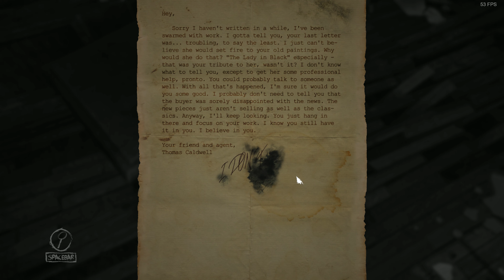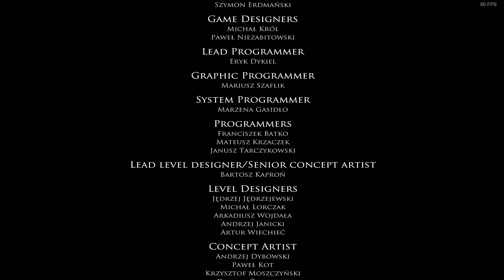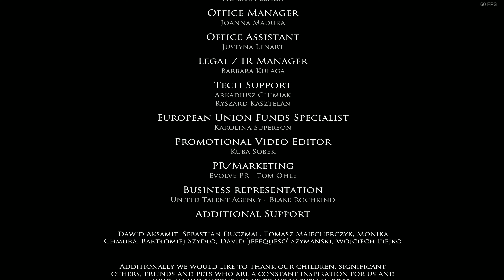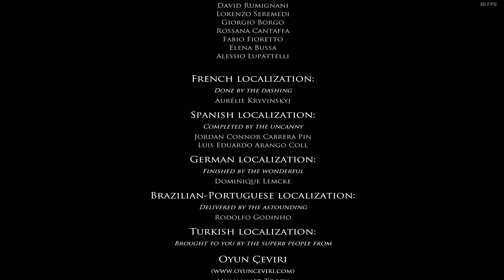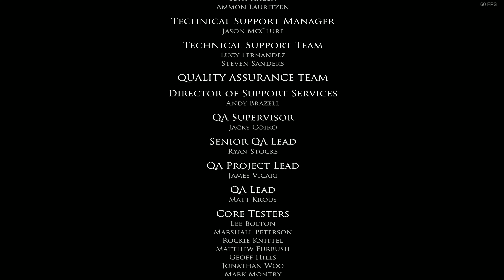LAYERS OF FEAR - GAMEPLAY ESPAÑOL #3 FINAL (4K60)